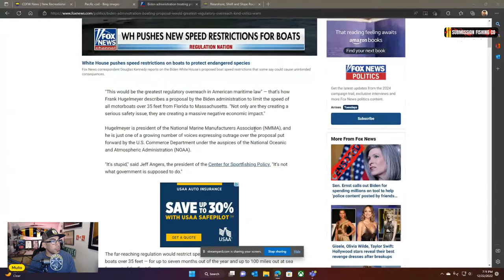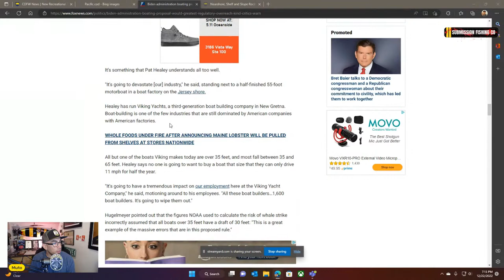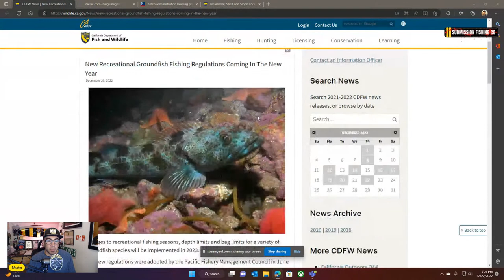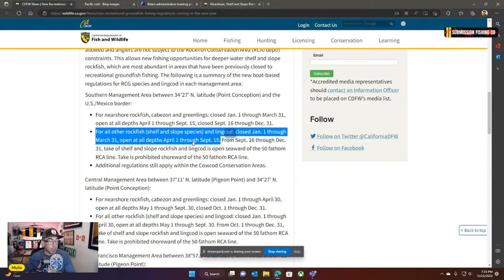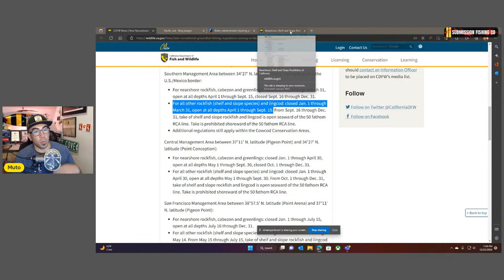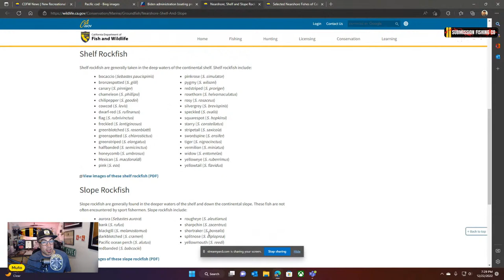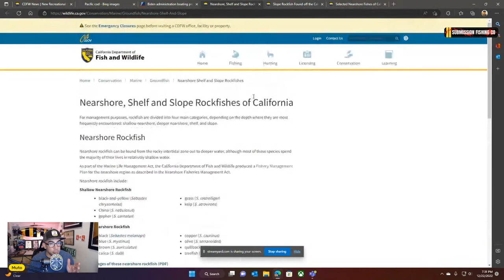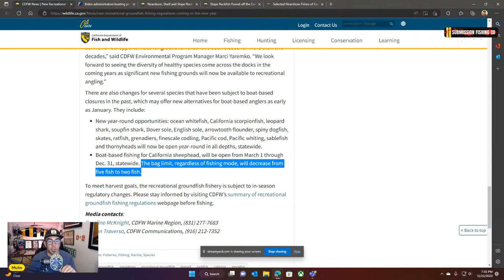Fishing law changes for 2023! Everything you need to know!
Welcome to submission fishing live tonight we go over some big fishing regulation changes to CA rock fish. I will go over the ins and outs, so we all understand what's happening in 2023 CA coastal waters. I will also be answering your questions and more. come join the via live chat or relax and enjoy.
Get your black belt in fishing!

consider becoming a channel member if you enjoy the show

get your slow death jigs at submissionfishing.com